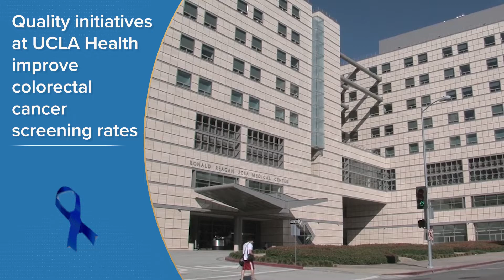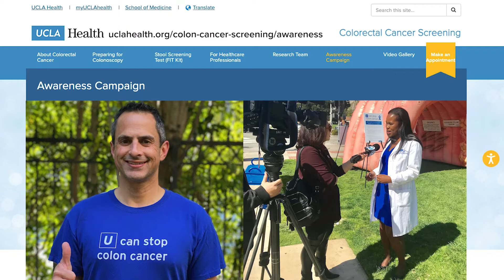Quality initiatives improve colorectal cancer screening rates I UCLA Health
Colorectal cancer screening is a top priority at UCLA Health. We have implemented system-wide quality initiatives that center around getting every eligible adult screened for colorectal cancer. To boost screening rates, we offer a variety of screening options, implemented a fecal immunochemical test (FIT) kit mailing program, involved patient navigators to improve coordination of care for patients with abnormal FIT results, added direct access to colonoscopy and opened new endoscopy units throughout Los Angeles County. Colorectal cancer screening is effective towards colorectal cancer prevention and early detection.

Presented by Folasade P. May, MD, PhD